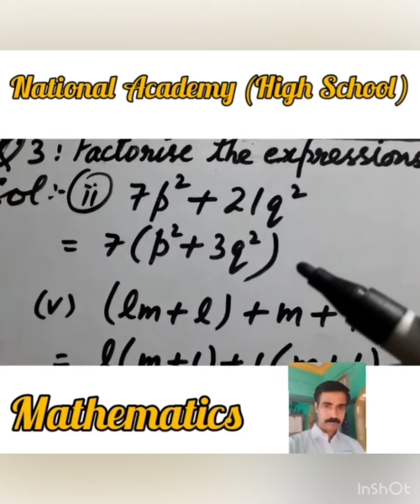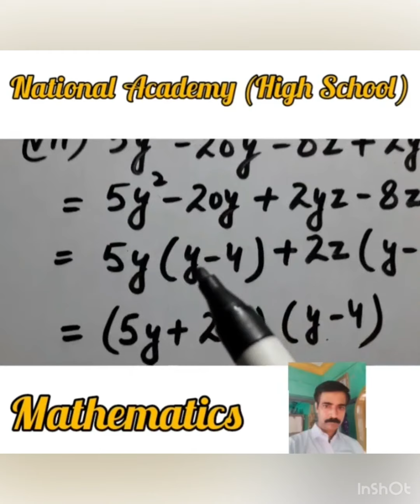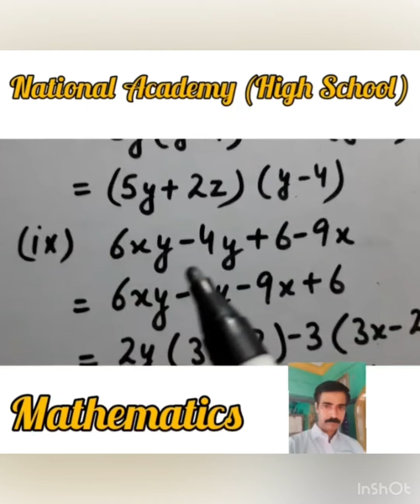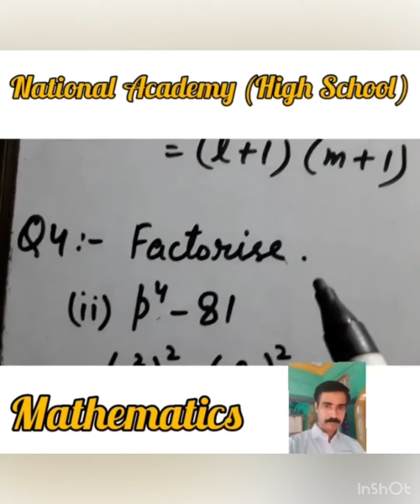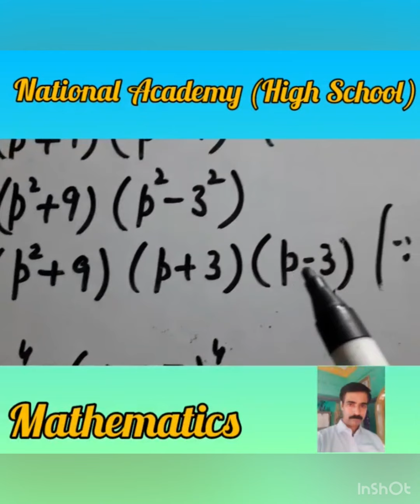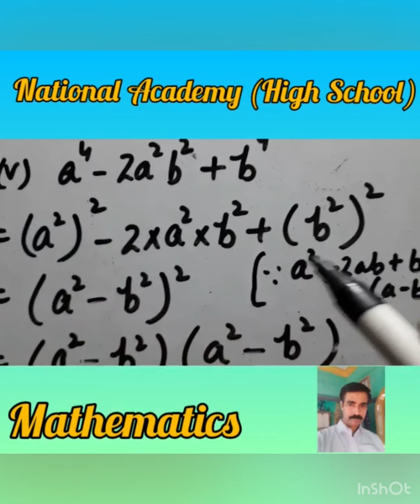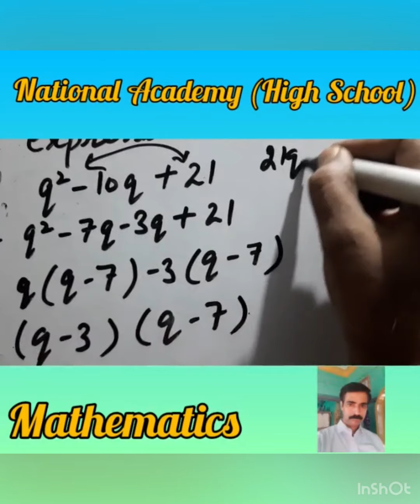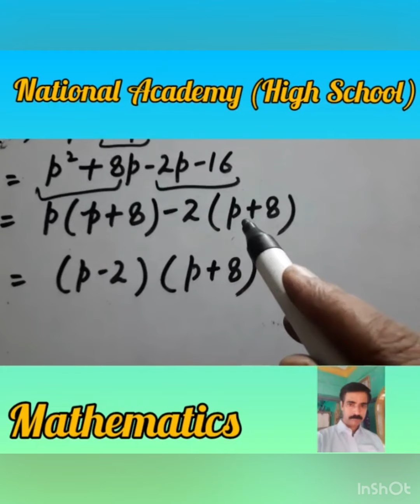8th Mathematics Lecture by Mr Vinay Gupta